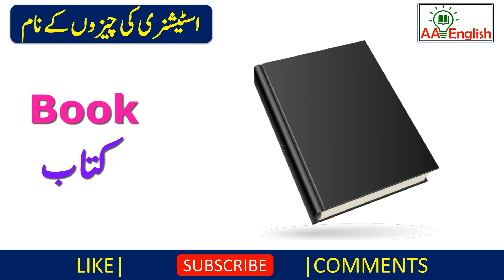List of Office Supplies in English | Stationery Items Vocabulary Urdu and Hindi with Pictures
Hello friends, I this video we will teach you about Stationery Items name from Hindi to English and you can also teach with your friends, family members, relatives. Stationary Names Vocabulary helps you to enhance your knowledge. This lesson will help you to increase your basic English vocabulary.

In this English vocabulary video learn office vocabulary, office items vocabulary, office objects vocabulary, names of office tools, names of office items, desk vocabulary and office supplies vocabulary used in business, school and in every day life with British English pronunciation.

Learn how to pronounce office words, office tools vocabulary, desk vocabulary, office vocabulary names, names of stationery items and how to say office supplies vocabulary words and how to pronounce different types of office supplies names.

Common list of stationery vocabulary and list of stationery items with basic English vocabulary words for different types of office tools and types of office supplies.

Office vocabulary in English
Stationery Vocabulary with Pictures
Stationery Words with Pictures
Stationery Items with Pictures
Office Supplies with Pictures
Office Items in English
Office Stationery in English
Office Supplies in English
Office Tools in English
List of Office Supplies with Pictures
List of Stationery Tools
List of Stationery Tools with Pictures
Native English Teacher
British English
Speak English
Listen English
Learn English
Fast English
Easy English
Basic English
Daily English